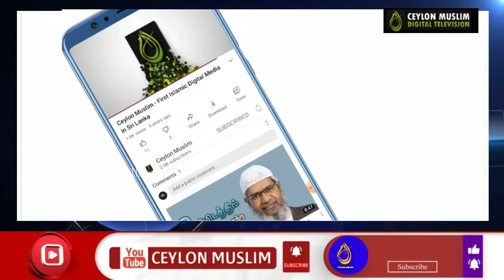Today News 19.12.2020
*ஜனாஸா எரிப்புக்கு எதிராக ஹெம்மாதகமயில் ஆர்ப்பாட்டம்.

*தேரர்களுக்கிடையில் நடந்த போட்டியில் ரத்ன தேரருக்கு வெற்றி.

*தொற்றுக்கு உள்ளான 46 நாள் குழந்தை உயிரிழப்பு - உடல் தகனம் செய்யப்பட்டது

*கொரோனா மரண பட்டியல் 165 ஆக உயர்வு.

*கொழும்பு – வெள்ளவத்தையில் 12 பேருக்கு கொரோனா!

*மேல் மாகாண பாடசாலைகள் மீள ஆரம்பிப்பது தொடர்பில் எதிர்வரும் திங்கட்கிழமை இறுதிமுடிவு.

*800 வருடங்களுக்கு ஒரு தடவை - வானில் விசேட கிரகங்களை கண்டுகொள்ள வாய்ப்பு